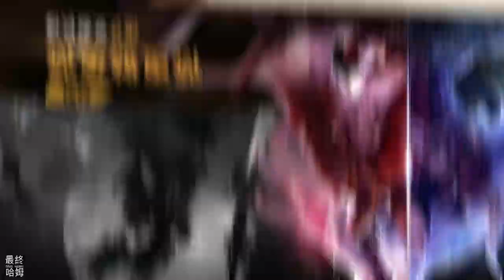《最後的英雄：動作射手遊戲》 扮演倖存者 在世界末日 消滅一波又一波的外星人和殭屍 | Roguelike 三選一技能強化 關卡中不定期出現寶箱、武器、物資 難度較大的肉鴿生存射擊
《最後的英雄》是一款瘋狂的自上而下動作射手遊戲。 扮演世界末日的倖存者。 在這款射擊遊戲中，沒有盟友，沒有導師，沒有團隊，只有你和成千上萬的外星人和殭屍。 在這款單機手遊戲中射擊無盡的敵人。

倖存者在 51 區陷入異常，現在總是在死後在基地醒來，並重新開始他的任務，殺死殭屍和外星人。 因此，自上而下的動作射手遊戲中不會有潛行或無盡的資源收集。 在這款瘋狂射擊遊戲中，你會發現瘋狂激增的動作、大量不同的槍械和不間斷的殭屍浪潮，將最後的英雄撕成碎片。 每場戰鬥結束後，收集所有戰利品來升級英雄和他的槍械，贏得這場無盡的戰爭。 低多邊形 3D 圖形將讓您沉浸在啟示錄氛圍中。 簡單的單手控制和自動瞄準射擊將幫助您享受我們的免費移動射手遊戲的單人體驗。

• 動作射手遊戲
不要等待幫助，你將永遠獨自對抗成群的外星人和殭屍。 因此，在我們的免費離線射擊遊戲中，請始終將手指放在扳機上。 錯誤的行動或動作可能會毀掉你的倖存者，你將不得不重新開始。 你的任務是不停地奔跑和開槍，直到戰場上沒有最後一波入侵的外星人。 射擊啟示錄地獄中的所有外星人和殭屍。 生存到關卡末尾並收集當之無愧的戰利品來升級你的最後的英雄和他的槍械，以在這場無盡的戰爭中進一步消滅殭屍。

• 射擊遊戲模式
在我們的射手遊戲中，您可以以兩種不同的模式奔跑和射擊。 經典的單人遊戲模式為射手者提供了四個難度等級。 前兩個難度級別很容易完成； 在第三和第四部，子彈地獄從成群的外星人開始。 任務是將他們全部射殺並保持活力，以便在自上而下的動作射擊遊戲中繼續前進。 在生存模式中，你必須盡可能長時間地生存，數百隻殭屍的無盡波浪向你襲來。 殺死盡可能多的殭屍來收集戰利品併升級你的英雄和他的槍械。

• 啟示錄地點
在廢棄診所的密閉空間射擊成群的外星人。 在核電廠反應爐中消滅數百隻殭屍。 在核發射井中與強大的頭目戰鬥。 在這些戰鬥中，您將可以使用多種不同的武器，從手槍到火箭發射器。 在我們的免費離線射手遊戲中，將會有大量令人瘋狂飆升的動作和與成群殭屍的射擊。

• 享受手單機遊戲
隨時隨地玩：在工作、地鐵或在商店排隊。 簡單的單手控制和自動瞄準射擊將幫助您享受我們的免費自上而下射手遊戲的單人離線體驗。 低多邊形 3D 圖形將讓您有機會檢查每個細節並沉浸在啟示錄氛圍中。 世界末日已經來臨，沒有回頭路了。

《最後的英雄》是一款瘋狂的免費離線動作射手遊戲。 不停地奔跑和射擊，贏得這場與外星人和殭屍的無盡的戰爭。 世界末日已經到來，沒有回頭路了。 在這場啟示錄戰爭中選擇你的槍械，在我們休閒的自上而下射擊遊戲中消滅一波又一波的外星人和殭屍。 在他們將你的倖存者撕成碎片之前將他們全部射殺！